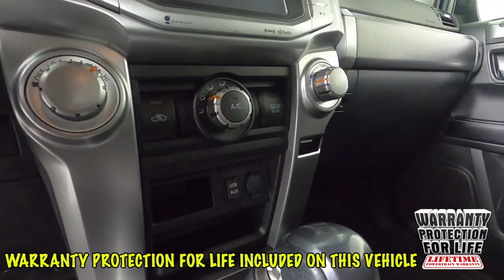2017 Toyota 4Runner SR5 SUV JTEBU5JR2H5428234